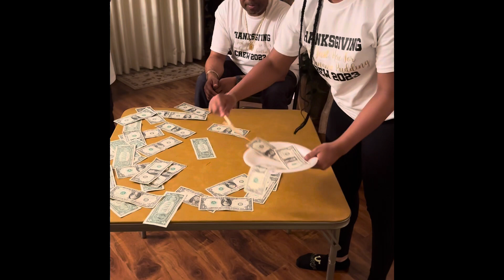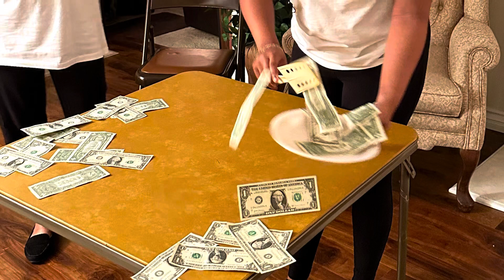Thanksgiving Day Celebration 2023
Mr. & Mrs. Bell hosted the 2023 Thanksgiving Holiday Celebration in Inglewood, CA

Thanksgiving games, family fun, delicious food and lots of good memories.